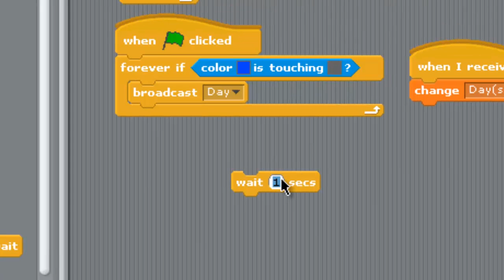22_Adding a wait